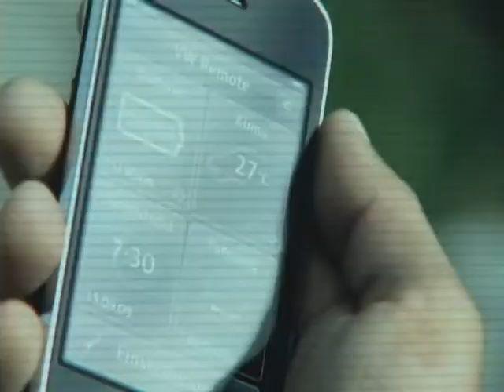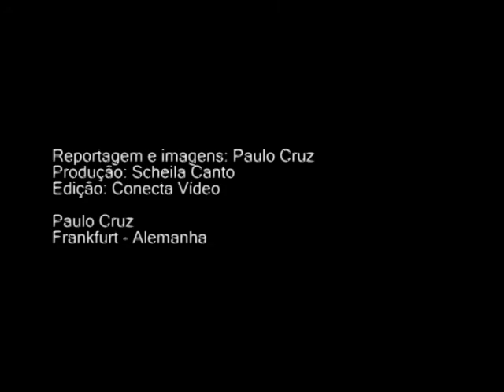Salão de Frankfurt - parte 1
As novidades do maior salão de automóveis do mundo.